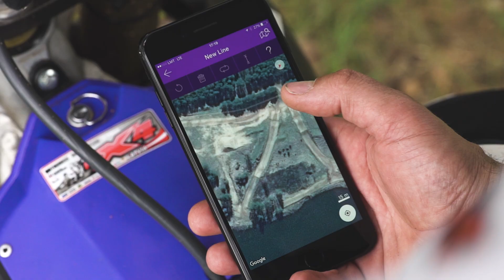The Airdog ADII: Customizable Flight Paths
Take your track day to the next level with Airdog ADII: Most Advanced camera Drone in the Market.
User-programmed custom “Follow Mode” delivers ultimate control over desired creative aspects providing extreme levels of safety in areas such as single-track trails, cable wakeboarding, and terrain parks, and anywhere else where you want your ADII to stay away from existing infrastructure, trees, buildings and other obstacles. In this mode, the ADII will fly along a pre-programmed flight path while still following and keeping you perfectly framed in the video shot.